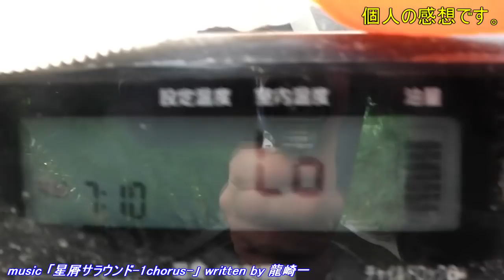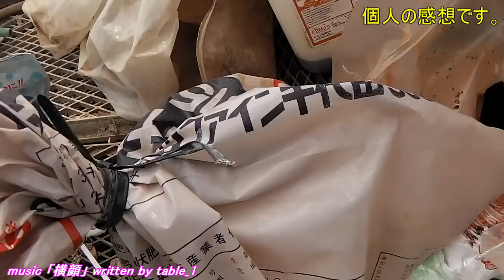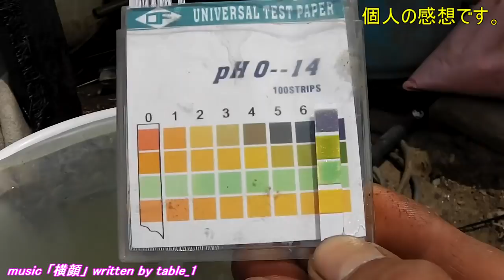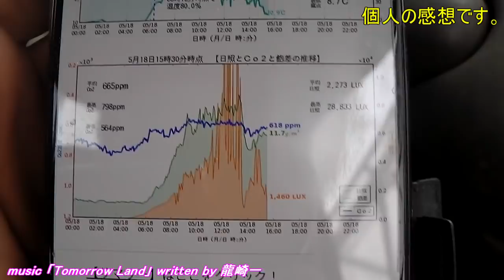20190518 農業日誌 釣り場シャタ農園!?こっこりんとご対面!!お疲れ様でした!!／きゅうり農家／きゅうり栽培／愉快なshata農園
本日は午前中に本職釣りの健翠舎の社長さん営業さん、
　　　午後には朝田ケミカルのこっこりんさんに来て頂きました。
こういうのを「人気が出る」っていうのでしょうか(笑)